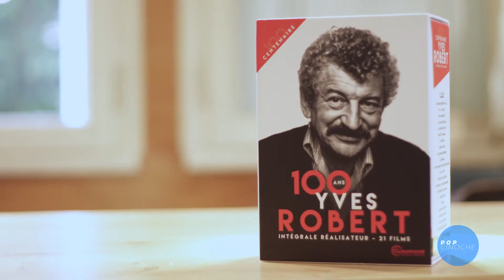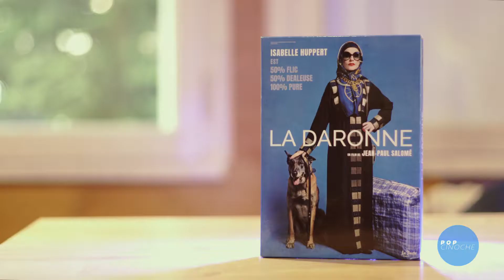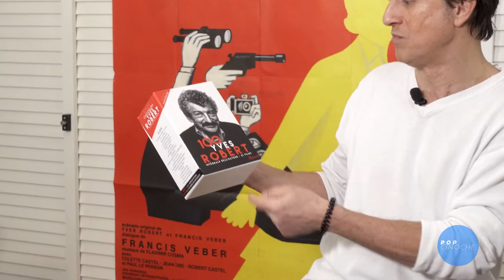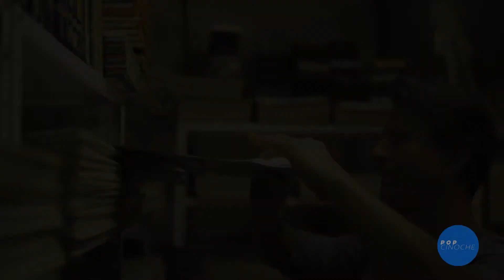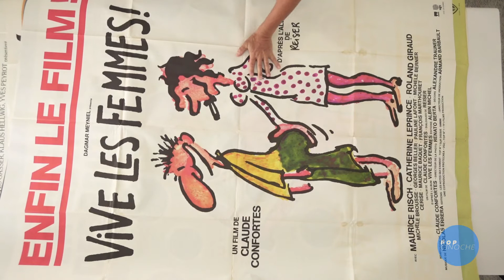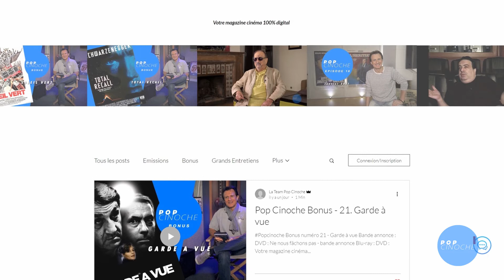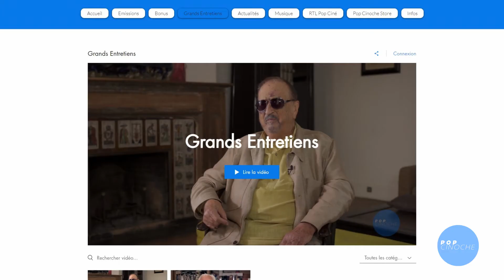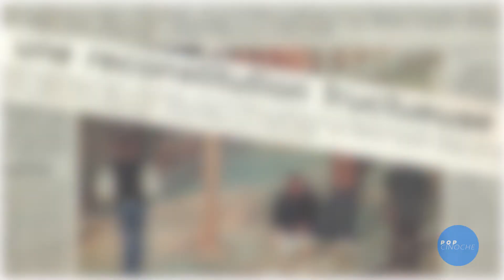Pop Cinoche - épisode 19 - Jean Paul Salomé, Rémy Julienne, Yves Robert...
Popcinoche - épisode 19

Votre magazine cinéma, présenté par Vincent Perrot, à retrouver partout sur le web :

Au programme de cette émission  :

Interview exclusive de Jean-Paul Salomé, réalisateur du film "La Daronne" avec Isabelle Huppert
Hommage au cascadeur Rémy Julienne
Pop Cinoche s'affiche avec... Les grands dessinateurs
Uboxing du coffret Yves Robert

Coffret Centenaire Yves Robert-Intégrale Réalisateur Numérotée-21 + 1 DVD Bonus
[Édition Collector Limitée et Numérotée]

Livre "Je vous ai tant aimés...: Montant et Signoret, un couple dans l'Histoire" de Benjamin Castaldi :

Matériels utilisés

►Appareil Photo
►Caméra Studio
►Caméra additionnelle
►Micro cravate
►Carte SD
►Micro Voix off
►Disque SSD

Copyright La Prod S.A & Alshimia Productions 2021